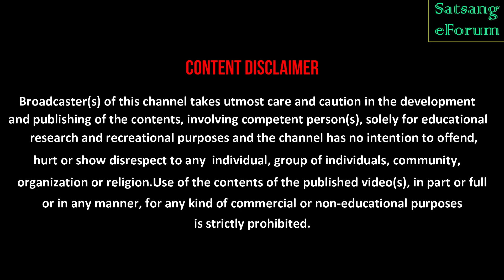শ্রী শ্রী ঠাকুরের কোন বাণী অনুসরণ ও পরিপালন করা যাবে না? | Biswanath Bhowmic | SRI SRI THAKUR ANUKUL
•WELCOME VIEWERS 🙏
This channel is established to serve the people by publishing Motivational videos concerning the principles of being & becoming.

•TODAY'S SUBJECT IS~ "শ্রী শ্রী ঠাকুরের কোন বানী অনুসরণ ও পরিপালন করা যাবে না?"

•VOICE OF~ শ্রী বিশ্বনাথ ভৌমিক,Sri Biswanath bhowmik (Motivational Speaker).